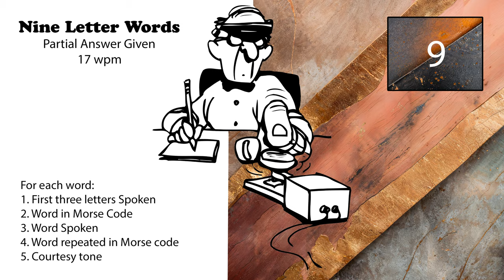9 Letter Words - First 3 Letters Given - 17wpm